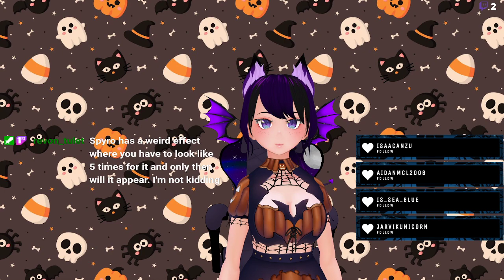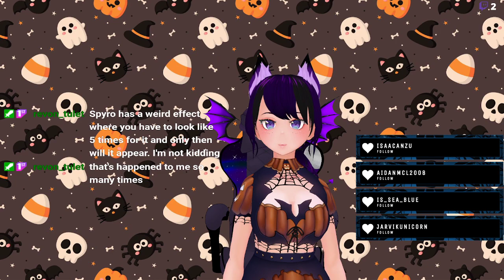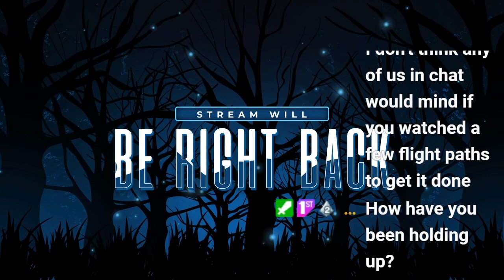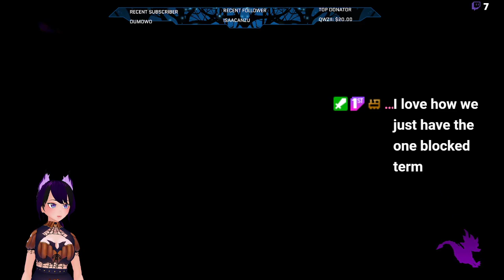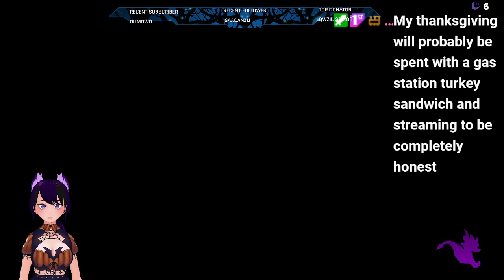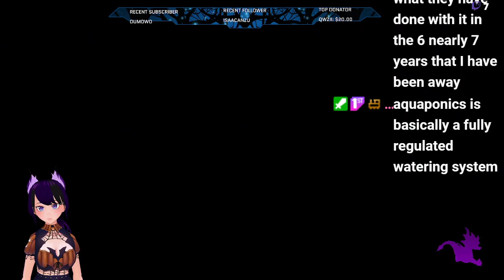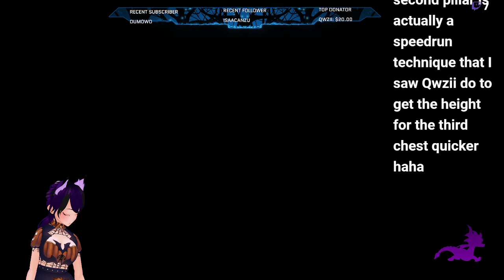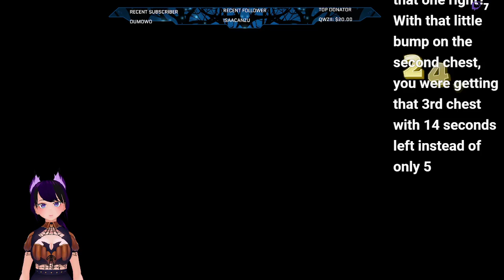Wahoo Spyro flight levels!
I am determined to get through these!